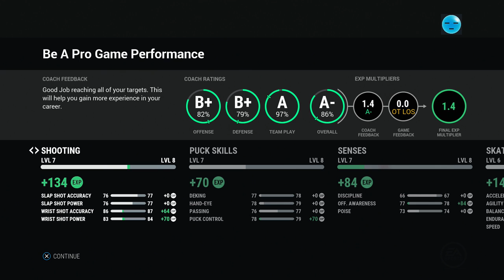NHL 17 Be a Pro | Doug Glatt (Right-Wing) | EP24 | BONEHEADED PLAYS